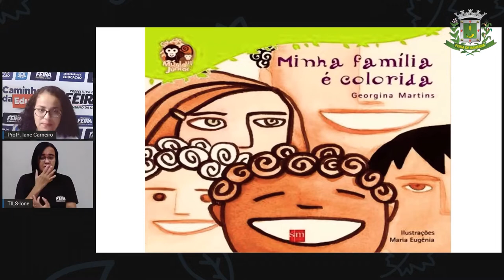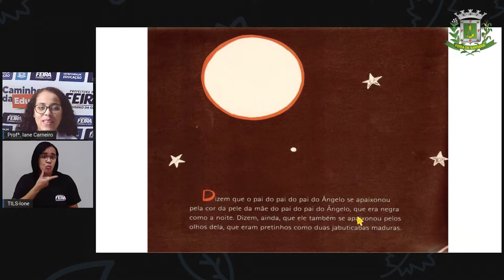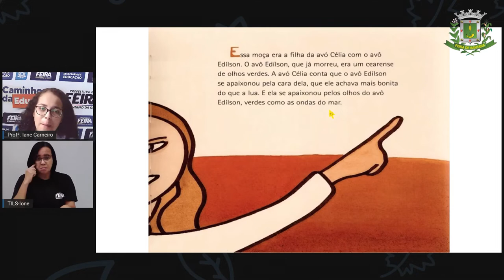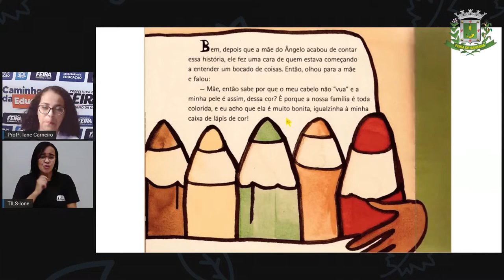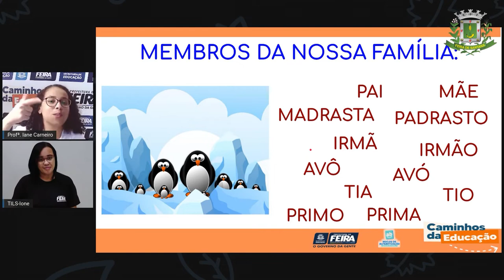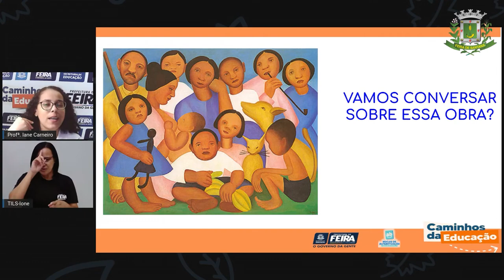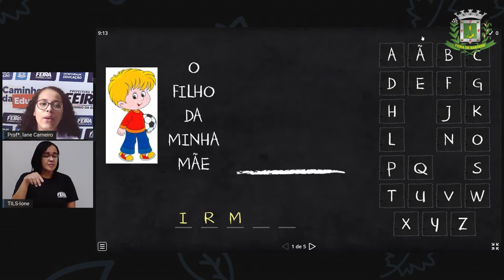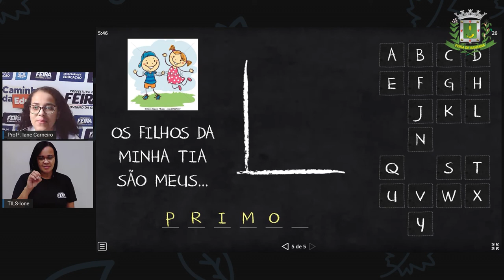Aula 121 1ºANO Profª Iane Ciencias Humanas Com quem eu pareço